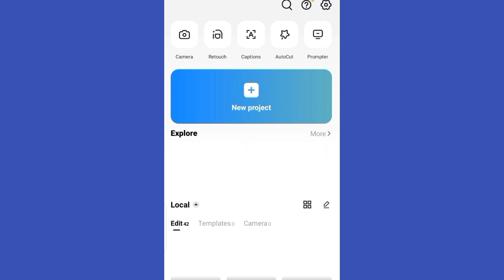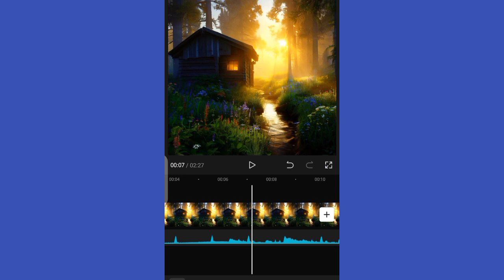How to add music to Capcut | Capcut edit tutorial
How to add music to capcut. This capcut tutorial will help you to add music or audio in capcut editing app.